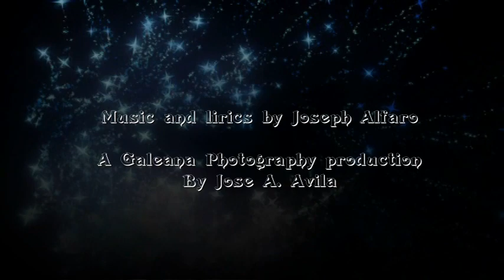Slideshow Long Ago by Joseph Alfaro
Slideshow Long Ago by Joseph Alfaro a Jose A. Avila Productions from the movie of Mel Gibson The Passion of the Christ.